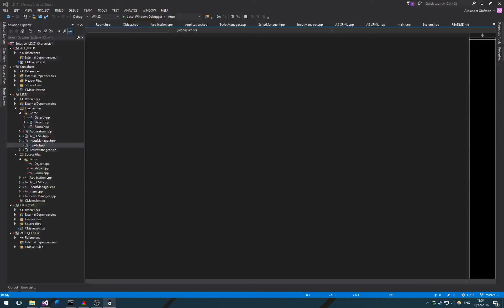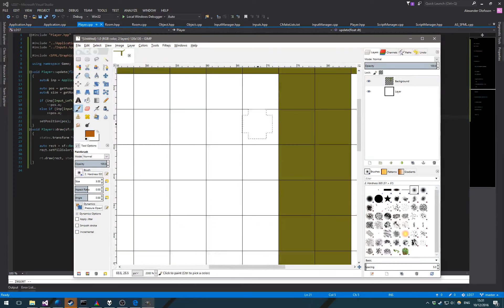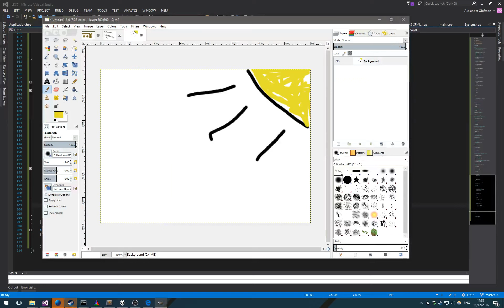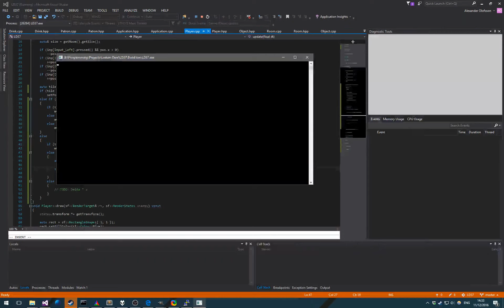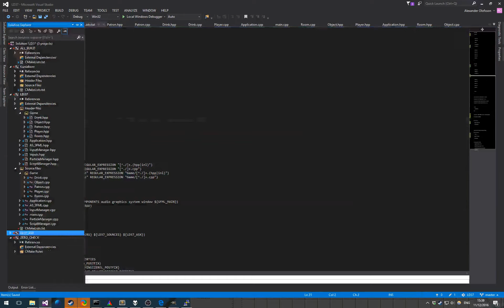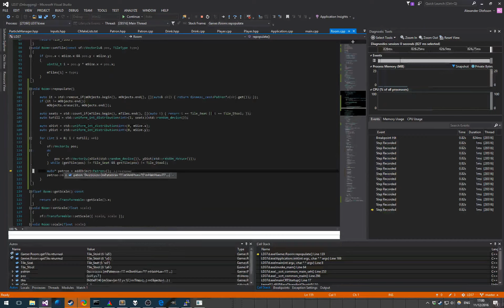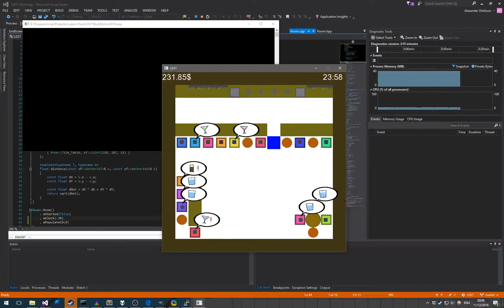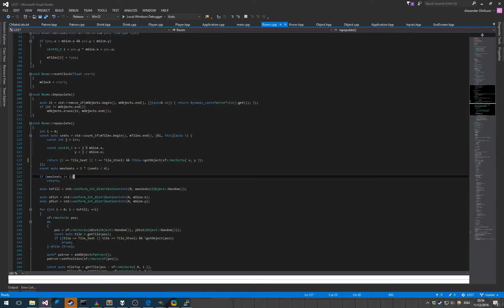Ludum Dare #37 Pub Masters - Timelapse